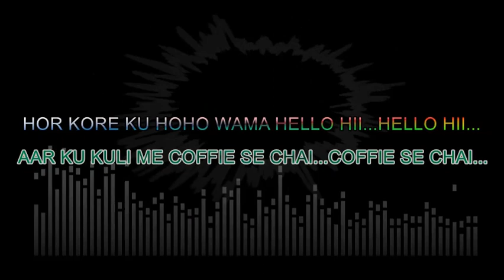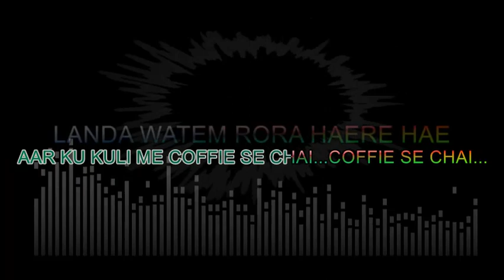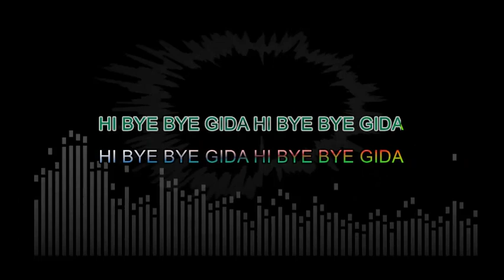BYE BYE GIDA//SANTALI LYRICS VIDEO SONG//SANTALI LYRICS WORLD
"Bye bye gida" santali lyrics video song is here. enjoy the video.